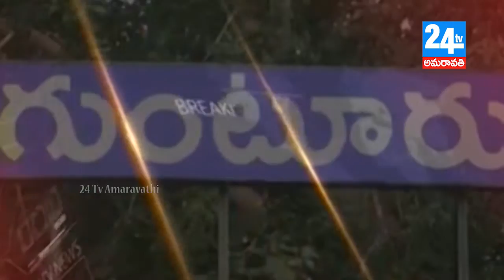04 07 2018 news